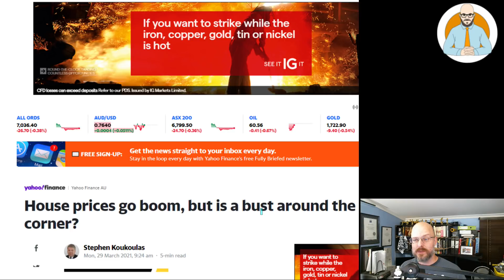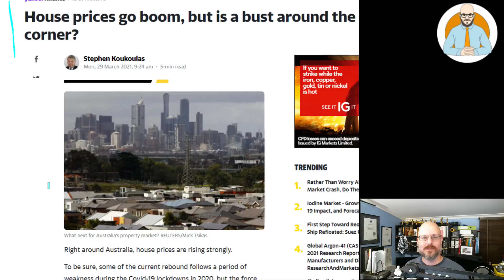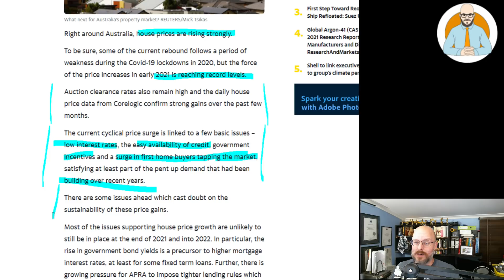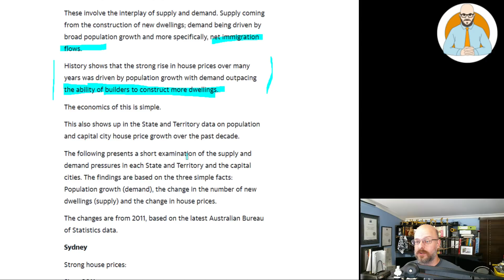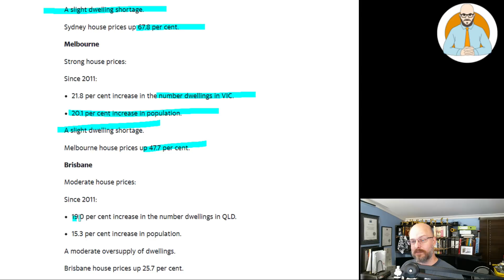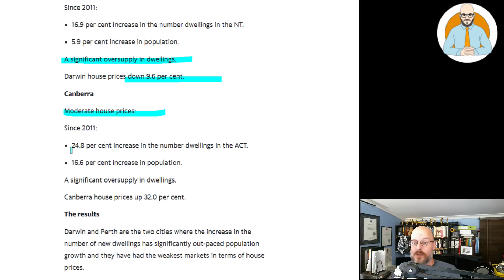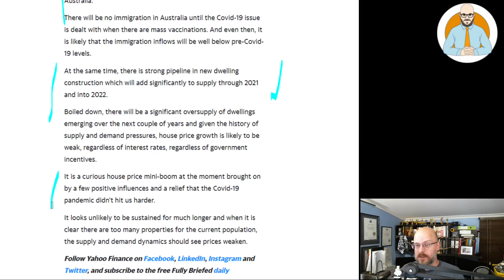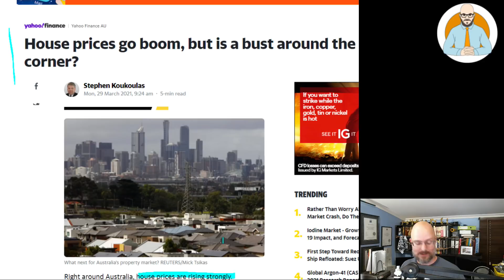Will Housing Boom or Bust? | Housing Market Predictions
Will Australia's housing market continue to boom or go bust? What government interventions could our leaders develop to help keep the property market buoyant?

Why Buildings Stand Up
Why Buildings Fall Down Why Structures Fail
Great Streets
A Pattern Language

Heise Architecture
Our Architectural Practice.